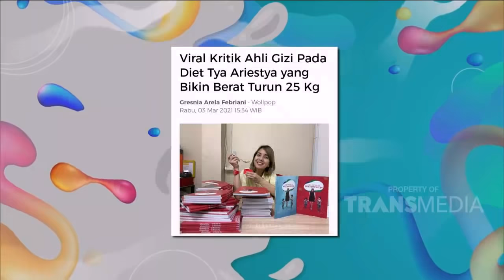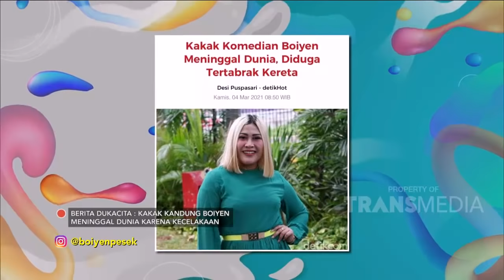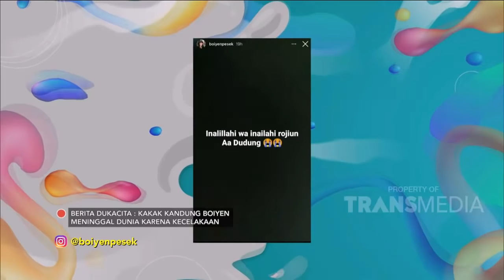BOIYEN UDAH PUNYA FIRASAT SEBELUM KAKAKNYA DIPANGGIL SANG KHALIK... | KOPI VIRAL (5/3/21) P1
TAYANG SETIAP HARI PUKUL 10.00 WIB